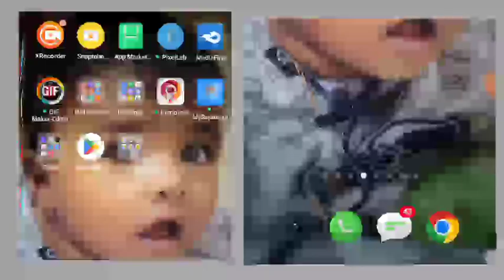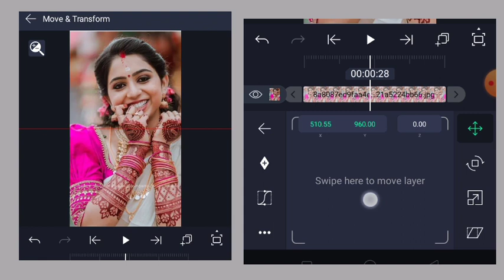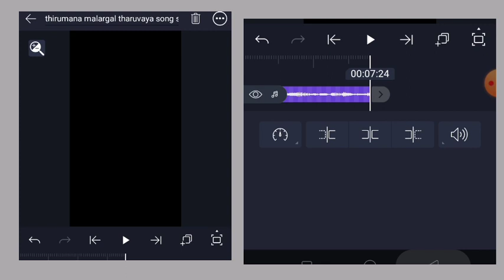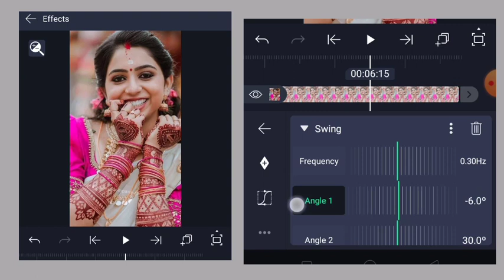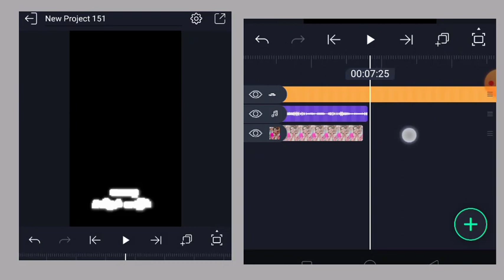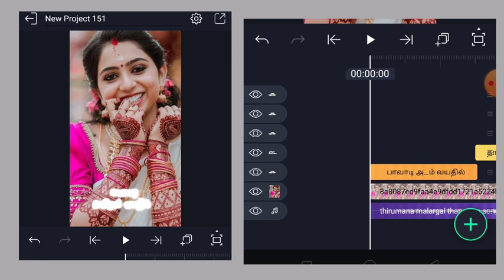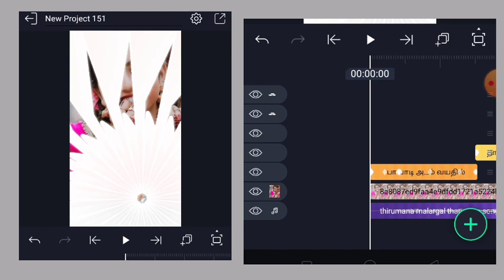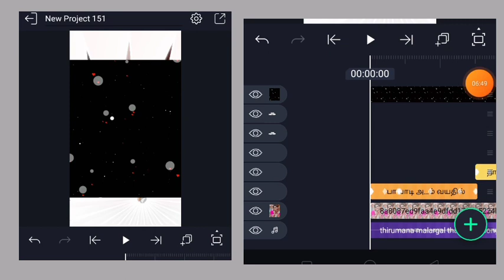Instagram trending lyrics video editing alight motion 2023 Tamil